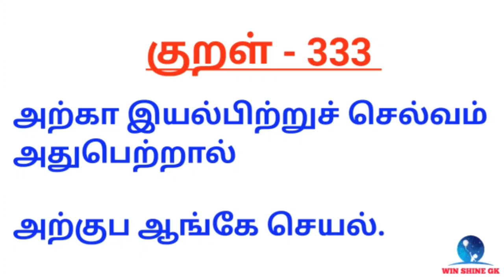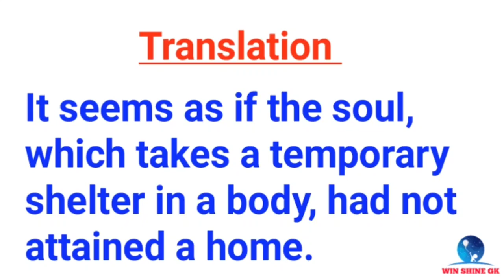Tirukural in Tnpsc Group 1/2/2a New syllabus |How to study Tirukural For Tnpsc | திருக்குறள் day 34